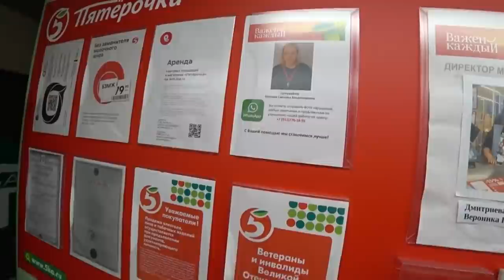ЦИРКИН устроил ЦИРК 🎪 в пятёрочке / Кирилл Яковлев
Дата съемки: 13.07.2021. Адрес Пятёрочки:  г. Санкт - Петербург, Петергофское шоссе, д. 3к3.

Я в соц.сетях:⬇️⬇️⬇️
Сообщество ВКонтакте:⬇
Ссылка ниже:⬇⬇⬇

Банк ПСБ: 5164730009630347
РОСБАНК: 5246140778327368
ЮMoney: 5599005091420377